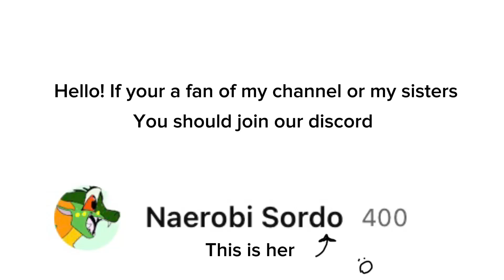If you watch my vids join this discord!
SomeWeirdo created the discord and suggested we invite some fans! So I hope to see u there!